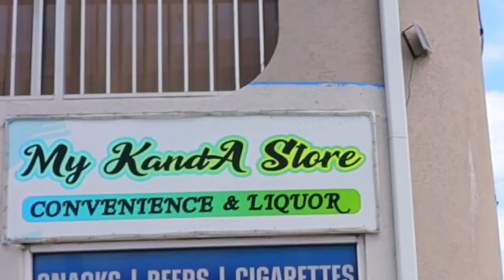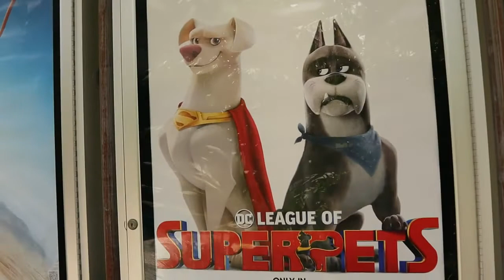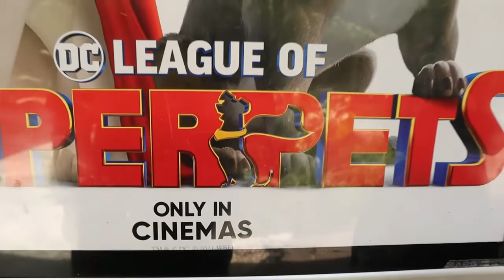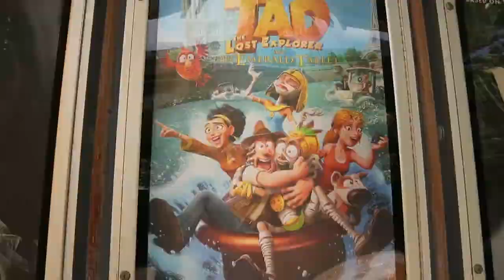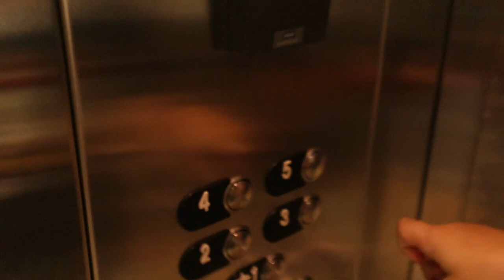Father and Daughter Day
Spending / Hanging out with my daughter.